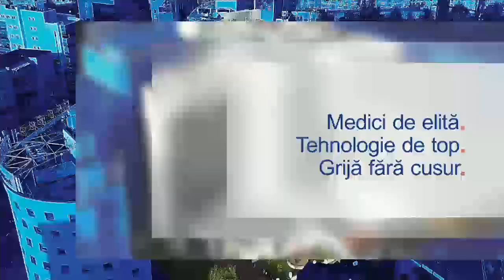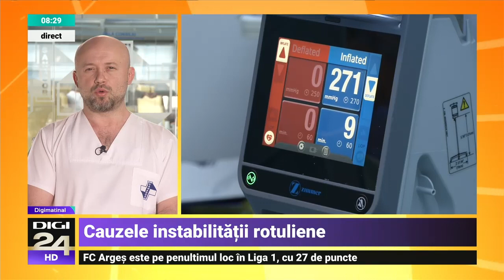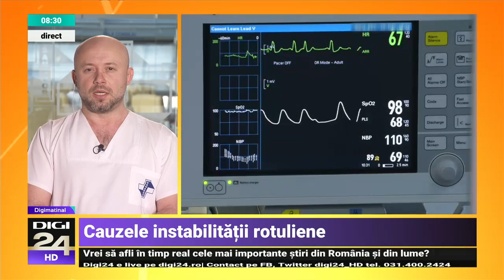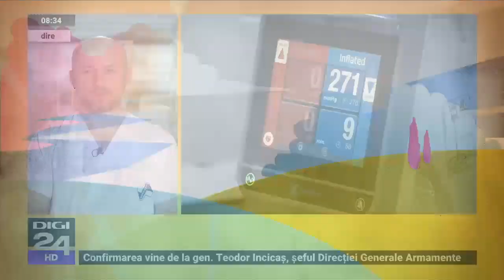Instabilitatea rotuliană – Dr. Răzvan Dragomir | Spitalul Clinic SANADOR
Instabilitatea rotuliană este o afecțiune în care rotula deviază de la mișcările normale în timpul flexiei și al extensiei genunchiului. Instabilitatea poate fi cauzată prin luxație, cel mai adesea traumatică, sau subluxația rotulei, mai frecventă la femei în decadele 2 și 3 de viață. Vestea bună este că opțiunile moderne de tratament pot rezolva instabilitatea rotulei, restabilind mișcările normale în articulația genunchiului.

Aflați mai mult despre instabilitatea rotuliană, ce semne și simptome însoțesc această afecțiune, ce investigații sunt necesare pentru diagnostic, dar și ce tratamente sunt recomandate și când, de la Dr. Răzvan Dragomir, medic primar ortopedie și traumatologie la Spitalul Clinic SANADOR.